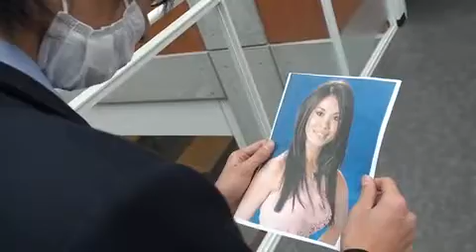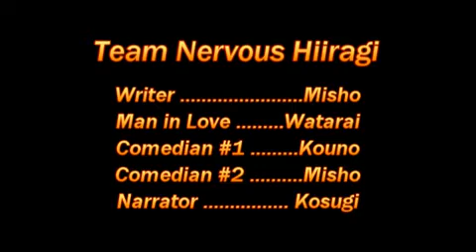Team Nervous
He's in love but he is nervous.